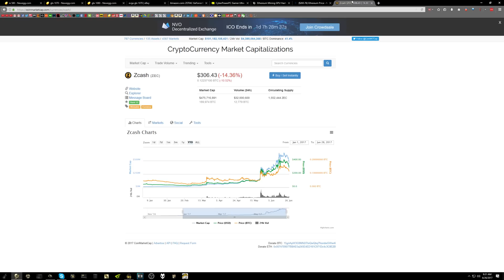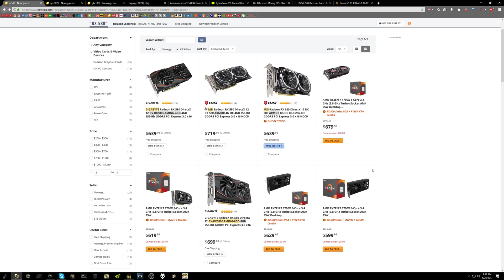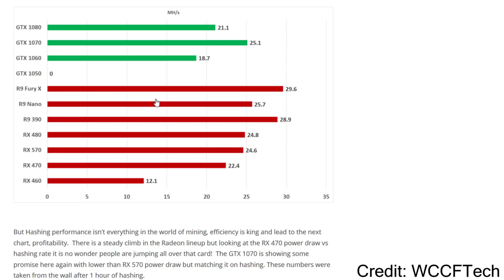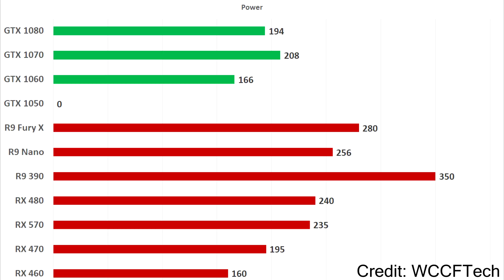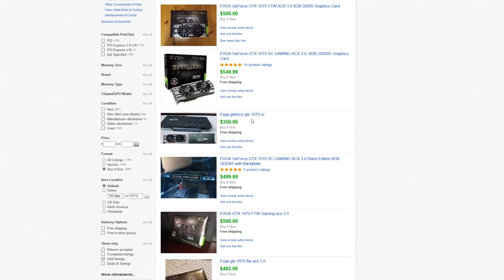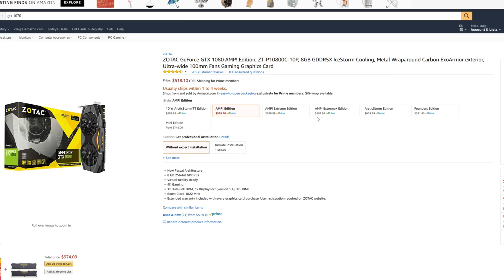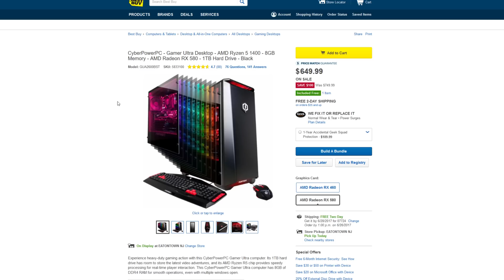The Current State of the GPU Market in 2017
Discussing the lack of availability for graphics cards in 2017 from both AMD and Nvidia as a result of Ethereum & other Cryptocurrency mining.